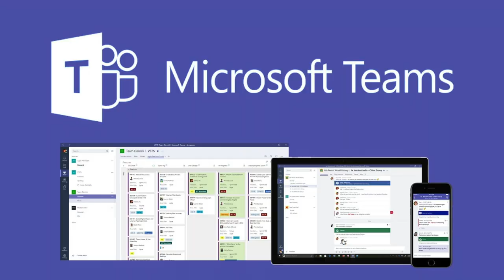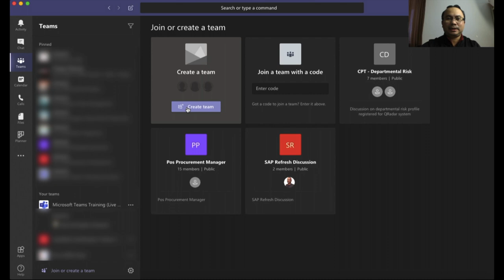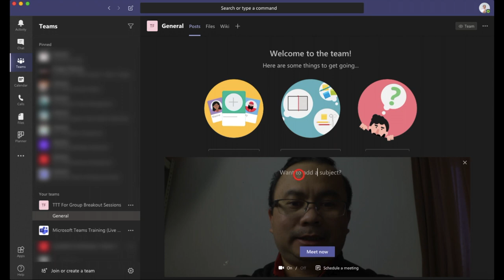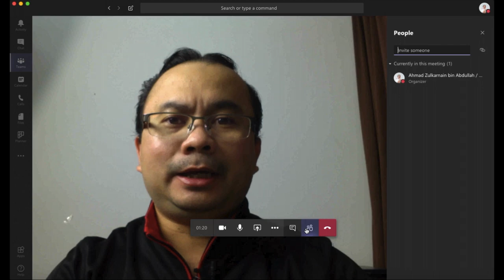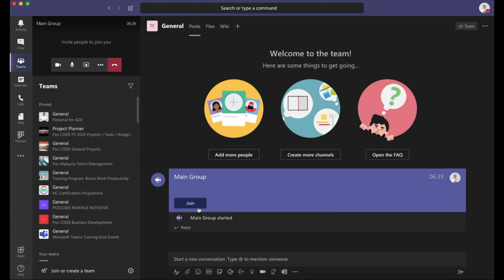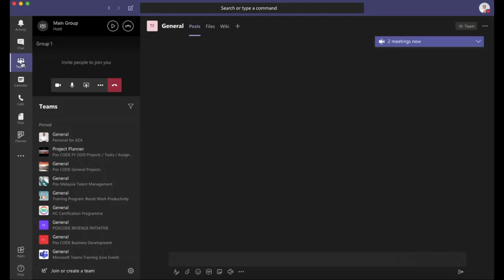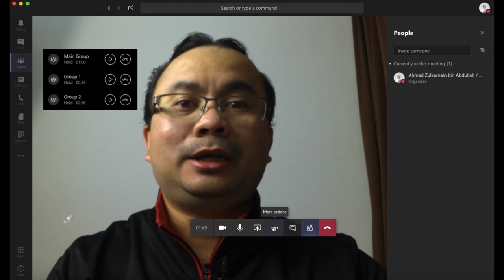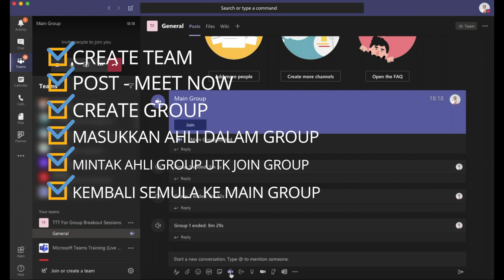MS Teams for Trainers & Facilitators - Teknik Berjaya Breakout Rooms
Tutorial ini adalah MS Teams for Trainers & Facilitators - Teknik Berjaya Breakout Rooms terutama yang menggunakan MS Teams sebagai platform online training. Breakout rooms ini adalah simulasi kepada Group Discussion di dalam satu program latihan. Video ini untuk ANDA yang mencari Teknik Berjaya Breakout Rooms. Kebanyakan dari client yang prefer MS Teams berbanding ZOOM atas sebab isu yang telah tersebar sejak kebelakangan ini. (Dalam Bahasa Melayu)

Trainers dan Facilitators kini sedang mencari Teknik Buat Breakout Rooms / Session menggunakan Microsoft Teams. Khas untuk Trainers dan Facilitators, terutama participants atau client yang tidak dapat menggunakan ZOOM atau WEBEX atau software lain, terutamanya pilihan yang ada HANYA MS Teams, pasti dapat memanfaatkan video ini yang dapat membantu memenuhi keperluan bagi perbincangan interaktif secara online.

Sejak COVID-19 menakluk dunia, teknologi menggunakan online naik mencanak menjadikan semua orang berusaha menggunakan pelbagai aplikasi dan software untuk menjadi lebih produktif. Ini adalah the New Normal (Kebiasaan yang Baru) dalam Bekerja Dari Rumah.

Dalam video ini, kita akan membincangkan tentang teknik yang jelas dan mudah bagi trainers dan facilitators menggunakan MS Teams untuk mewujudkan simulasi Group Discussion simulasi seperti kelas offline. Oleh kerana setakat ini, hanya ZOOM sahaja yang ada features breakout session ini, ia menjadikan ZOOM menjadi aplikasi yang paling sesuai untuk melaksanakan program latihan.

Apakan daya, berita yang terkini berkenaan tahap keselamatan ZOOM dari aspek privasi data menjadi isu paling utama. Akibat dari berita dan juga kini persepsi yang semakin meluas hingga menghilangkan keyakinan masyarakat untuk menggunakan ZOOM, kebanyakan syarikat beralih arah kepada menggunakan selain ZOOM.

Bagi syarikat yang memang menggunakan Office 365, aplikasi software MS Teams sememangnya telah dimasukkan dalam pakejnya. Oleh kerana itu, saya mencari jalan untuk menggunakan MS Teams dan menggunakan features yang sedia ada dalam MS Teams bagi merealisasikan objektif untuk mengadakan Group Discussion secara online, jika tidak 100% sama seperti yang ditawarkan oleh ZOOM, 99% pun jadilah hehe..

Semoga video ini dapat membantu semua para trainers dan fasilitators untuk melaksanakan program latihan dengan lebih efektif dan produktif. Ini akan memberikan nilai tambah kepada semua yang mengikuti Youtube Channel ini.

-- LINKS --
(Ada beberapa link yang dihubungkan kepada Affliate dan mungkin kami mungkin mendapatkan komisyen di atas klik yang dilakukan).

📕  Diakhir tutorial ini, anda akan berjaya membuat Breakout Rooms menggunakan MS Teams.
 dengan Tips & Teknik yang Berjaya dilakukan khas buat Trainers & Facilitators

*** PERALATAN YANG KAMI GUNAKAN (GEAR WE USE) ***
Mirrorless Camera (Filming): FUJIFILM X-T2
Lenses: Fujifilm XF 18-55mm F2.8-4 R LM OIS Zoom Lens
Microphone (perfect for indoor shoots or distance shooting): BOYA Original Clip Mic BY-M1 Microphone Omni Directional Lavalier Mic for Camera Smartphone
Camera Stand: Tripod
Stand: Flash light cross arm lamp holder dome light rack cross bar (LS-12)

🚀  Sila ikuti Youtube Channel Ahmad Zulkarnain untuk mempelajari Tips dan Teknik untuk membina potensi diri yang hebat dan berubah 1% setiap hari dengan video yang sistematik dari pembangunan diri, pasukan dan komuniti.

--- Pengisian yang Berkaitan (Related Content) ---

CREATING BREAKOUT ROOMS IN MICROSOFT TEAMS FOR EDUCATION SETTINGS WITH MEET NOW